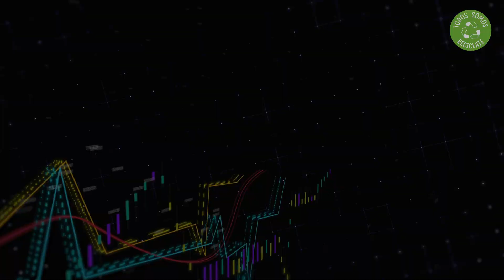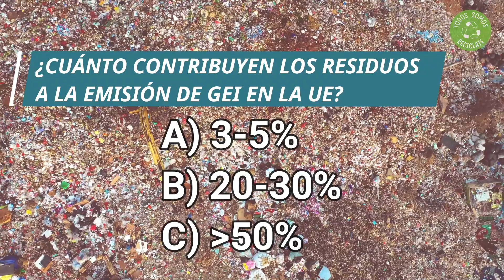💥 Cómo CONTRIBUYEN los RESIDUOS al CAMBIO CLIMÁTICO 🌍 Causas, Consecuencias y Soluciones ▶ (MÍRALO)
Los Residuos contribuyen al Cambio Climático y TÚ puedes evitarlo poniendo tu granito de arena. Descubre en este vídeo las causas, consecuencias y soluciones para evitar que los residuos contribuyan al cambio climático.

¿Sigues aquí? ¡¡Eso dice muchas cosas buenas de ti!! Solo por esto, te mereces un regalo de lo más Sostenible